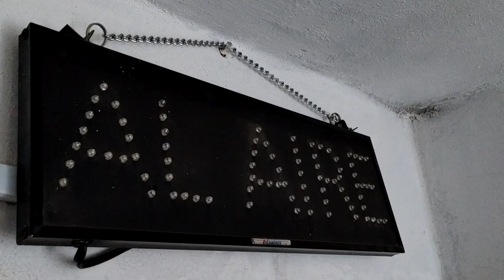La Voladora Radio 23 Años: Miércoles de Herbolaria y Naturismo